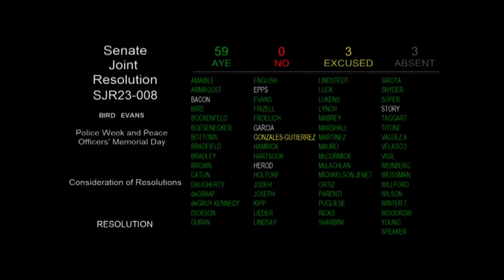House Republicans Honor Colorado’s Police Officers and Their Families for Peace Officer Day